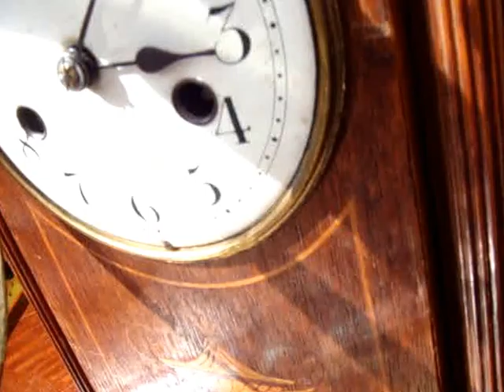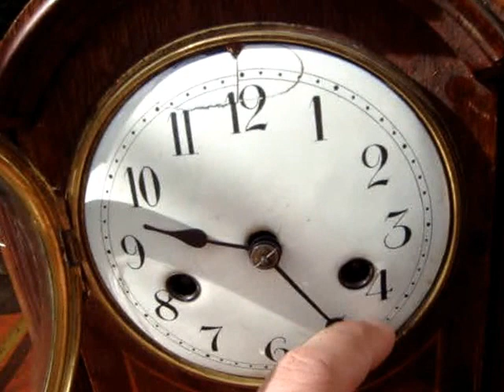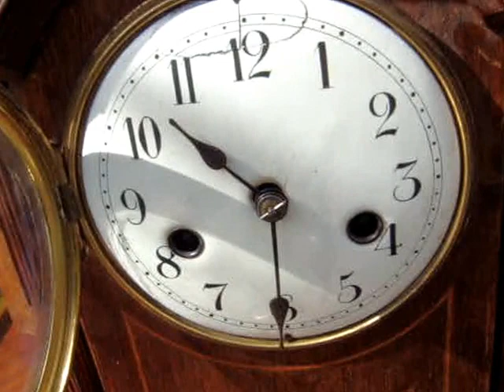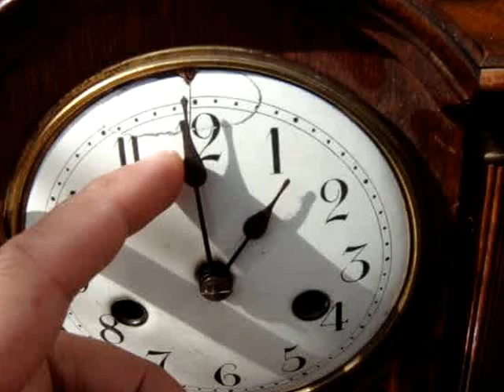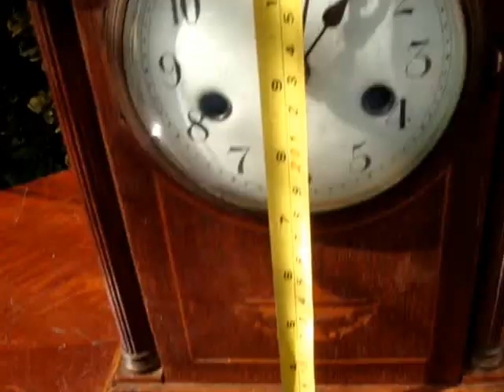German H A S Striking Mantle / Mantel Clock With Key & Pendulum See Video